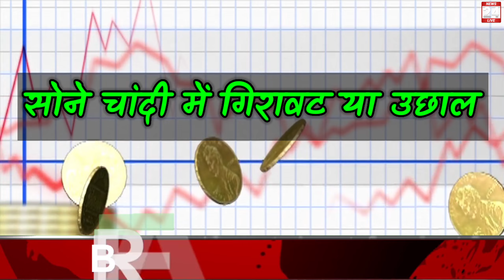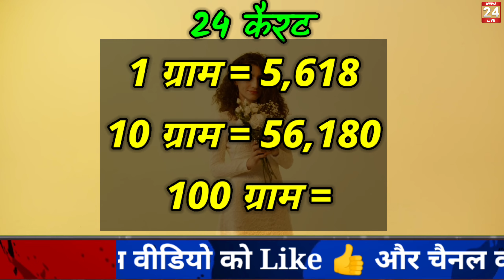18 फरवरी 2023, aaj ka sone ka bhav || Gold rate today || Gold Price Today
18 फरवरी 2023, aaj ka sone ka bhav | Gold rate today | Gold Price Today | Sone ka bhav Aaj ka